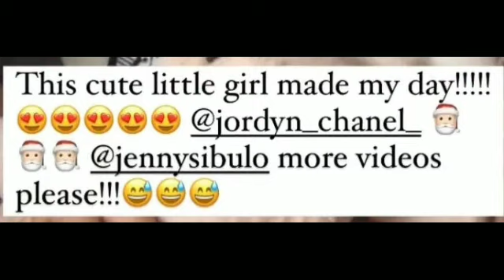BATANG NAG CAROLING KINATUWAAN NI KIM CHIU SO CUTE